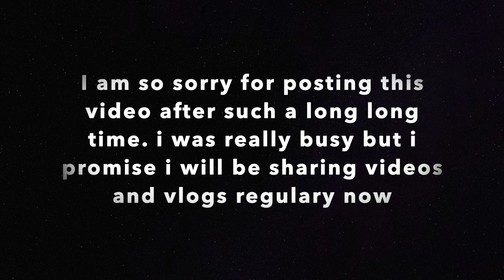Ramji Ghar Aa Gae | Jai Shree Ram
Ramji Ghar Aa Gae

If you find our video useful and interesting do hit the like button, also share with others and don't forget to SUBSCRIBE our channel and press the bell icon for regular updates of our videos.